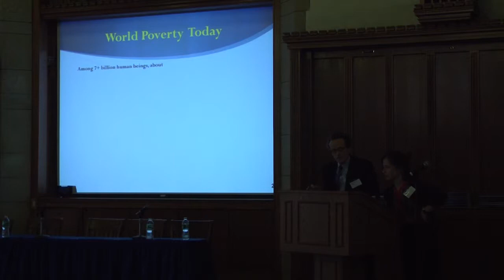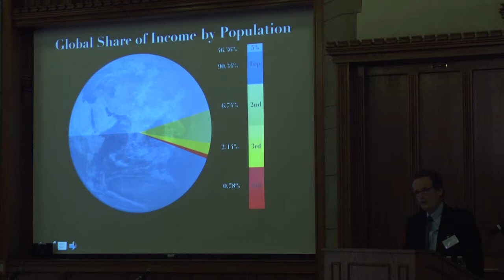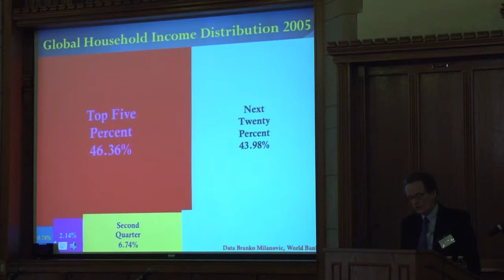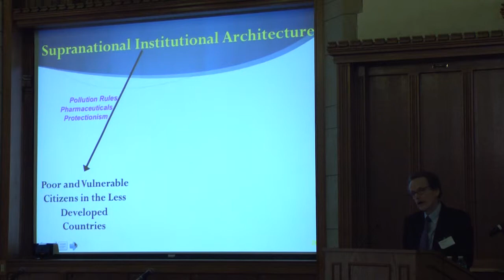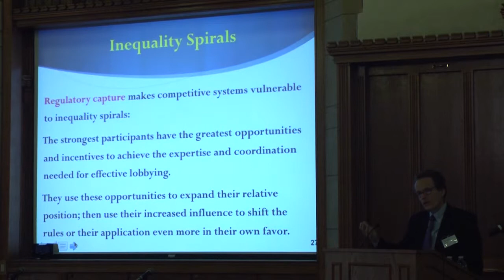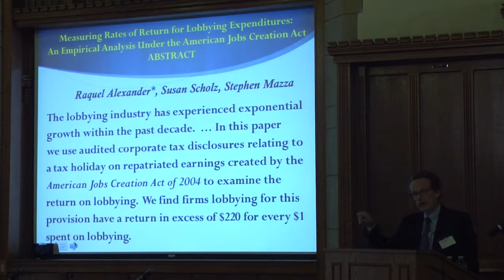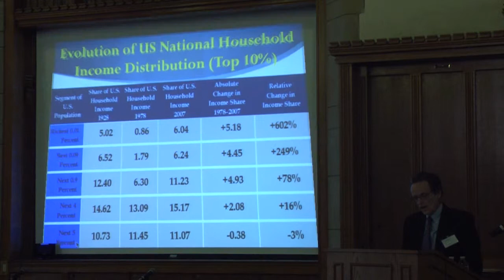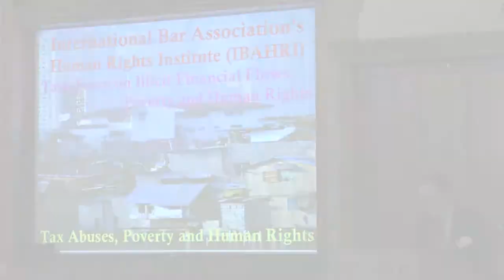Thomas Pogge - Introduction to Illicit Financial Flows and Moral Perspectives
Thomas Pogge, Leitner Professor of Philosophy and International Affairs at Yale, offers a Moral Perspective on Illicit Financial Flows at the Human Rights & Economic Justice: Essential Elements of the Post-MDG Agenda Conference at Yale University on October 18th, 2013.